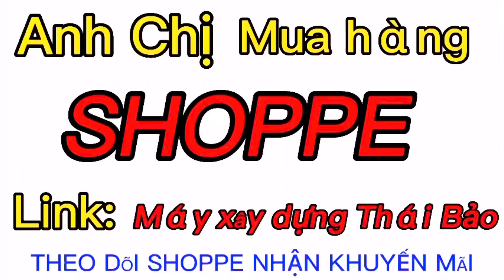Mấy chục con máy laser AKUZA công ty giảm mạnh 690k một máy /Máy xây dựng Thái Bảo .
Mấy chục con máy laser AKUZA giảm mạnh 690k một máy /Máy xây dựng Thái Bảo .